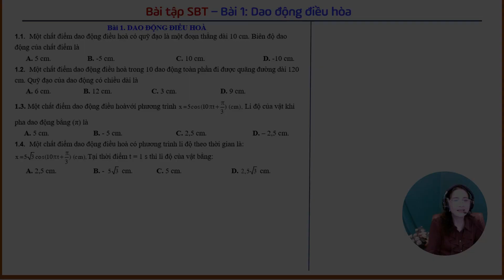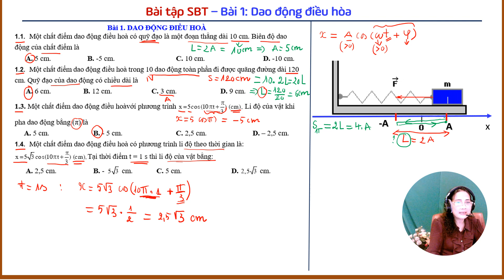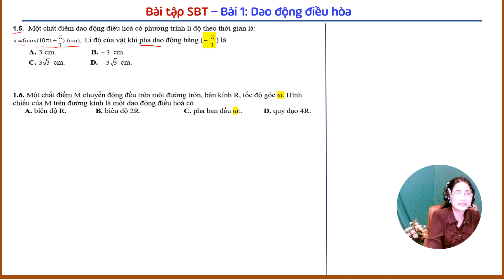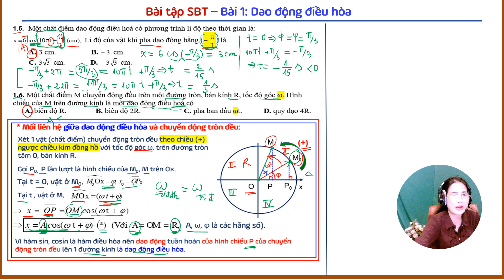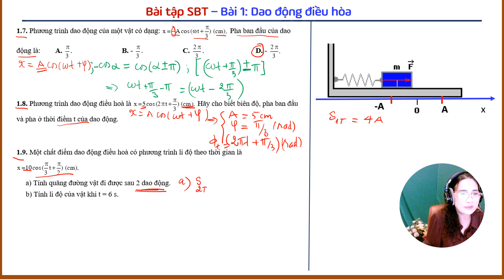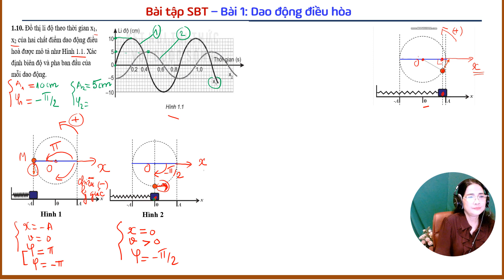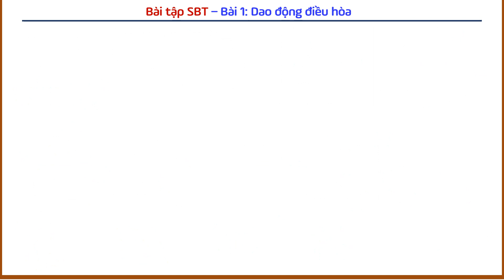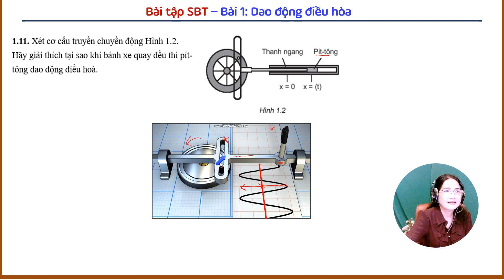VIDEO 28 - VẬT LÝ 11 - GIẢI SÁCH BÀI TẬP KNTT - BÀI 1: DAO ĐỘNG ĐIỀU HÒA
Giải Sách bài tập Vật lý 11 Kết nối tri thức - Bài 1: Dao động điều hòa
00:00  Bài 1.1 đến 1.4
05:48  Bài 1.5 đến 1.6
15:04  Bài 1.7 đến 1.9
19:25  Bài 1.10
29:31  Bài 1.11
video 30: Bài tập sách BT . Bài 3: Vận tốc, gia tốc trong  dao động điều hòa